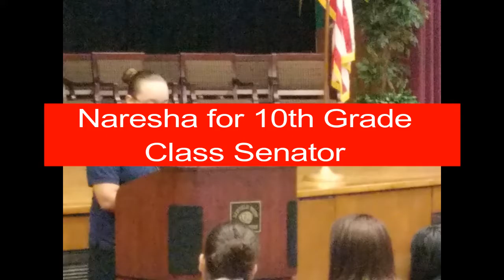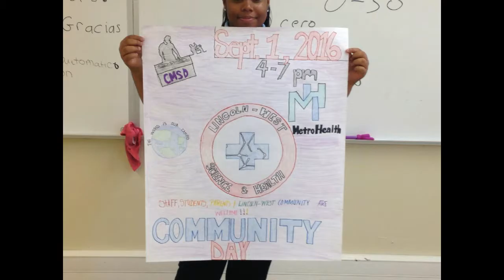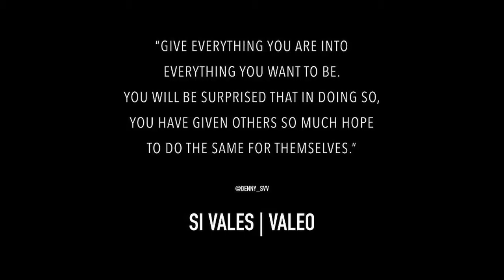Lincoln-West School of Science and Health- Week 4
A Week in the Life of  a LWSH Staff and Student